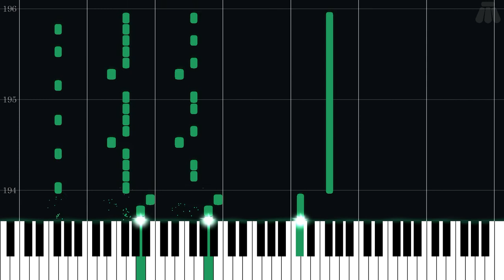Antenna Cradle - GoldenEye 007 - Intermediate Piano Tutorial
Intermediate Piano Tutorial for Antenna Cradle from GoldenEye 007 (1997) in the Other series.